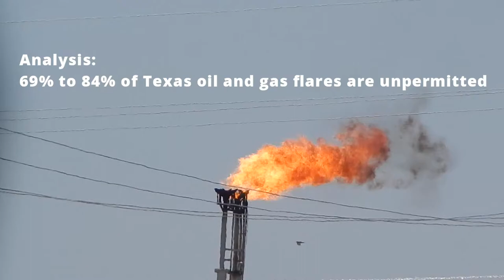In Texas, govt protects oil & gas industry from the public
Earthworks Aug 2021 report demonstrates the 69-84% of oil and gas methane flares are unpermitted.

Methane is a greenhouse gas 86x more powerful that carbon dioxide at warming the planet.